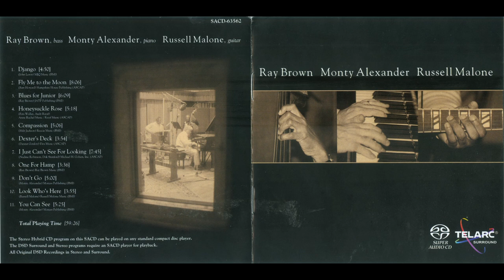Ray Brown, Monty Alexander, Russell Malone | Trio Jazz